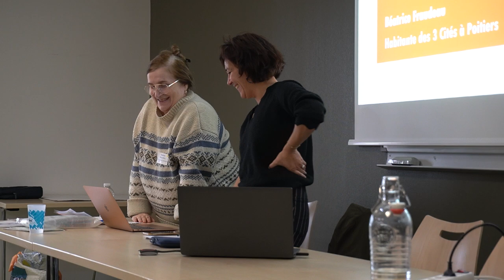Journée sur la participation citoyenne, 7 novembre 2024, Saint-Nazaire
Extrait de l'intervention de Marie Bouchand et Béatrice Fraudeau - ATD Quart-Monde